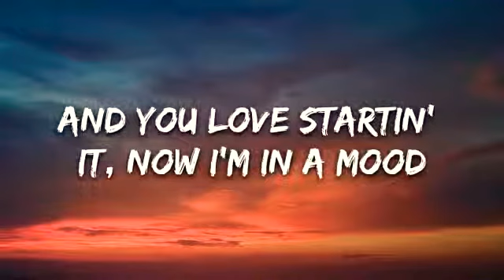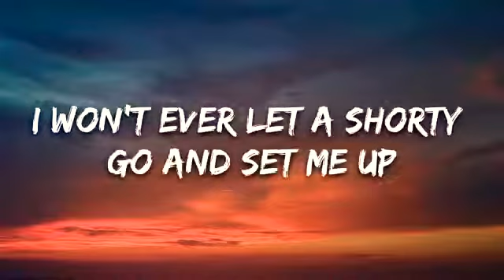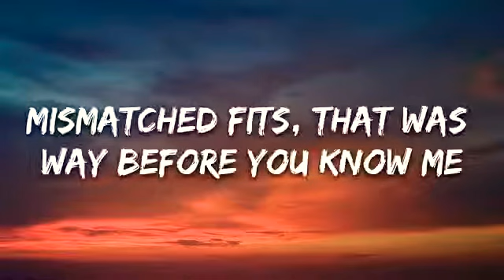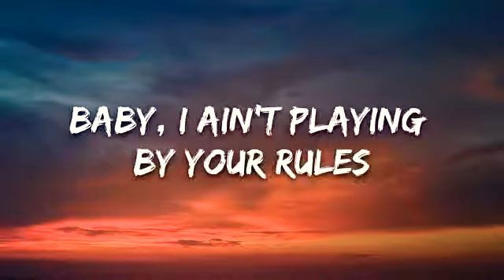24kGOLDN- Mood (lyrics) ft Iann Dior